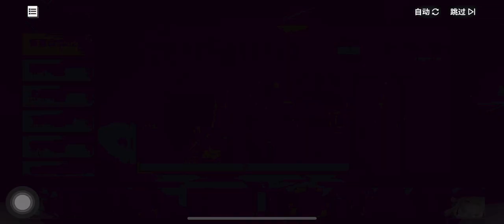碧蓝航线皮肤鉴赏 港区时尚特刊 新春合集vol02 语音 Azur Lane アズールレーン G1392